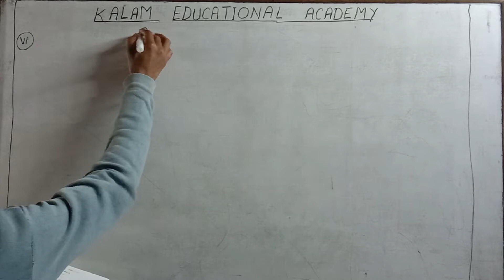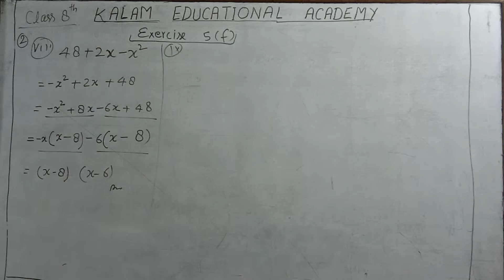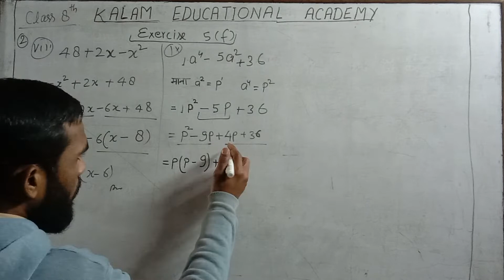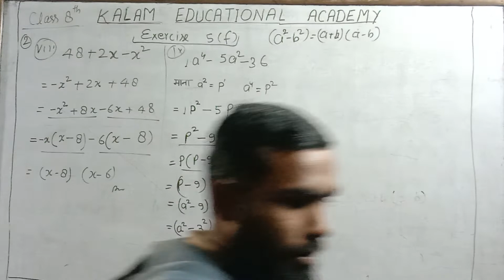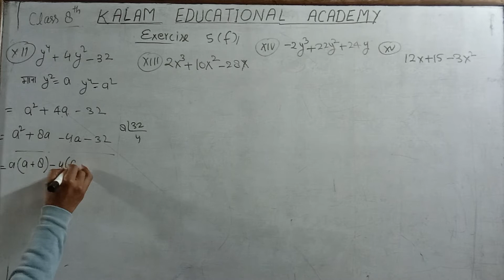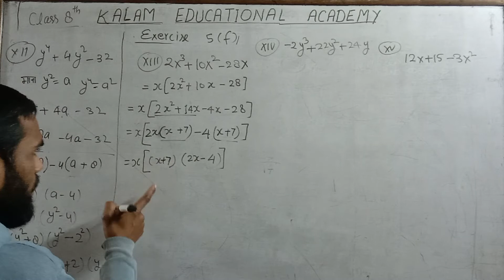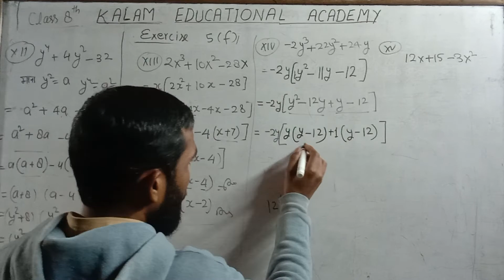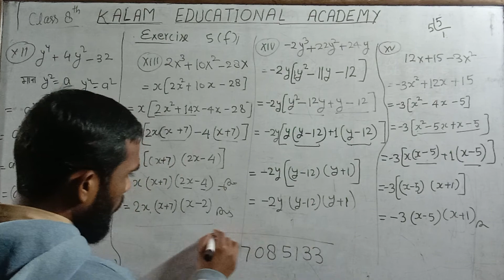कक्षा 8 का अभ्यास 5f के महत्वपूर्ण सवाल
maths class 8th exercise 5f